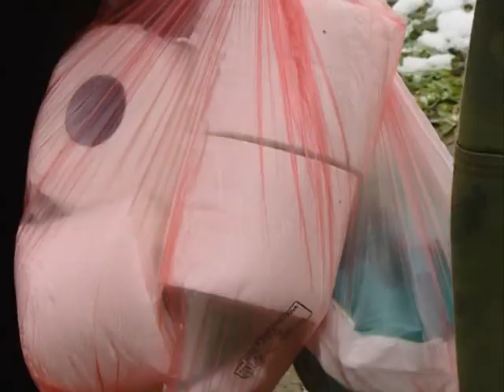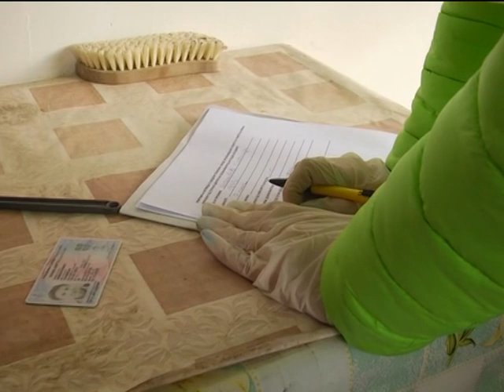Info - Podela pomoći starim licima u jagodinskim selima - (TV KCN 25.03.2020)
Grad Jagodina i Centar za socijalni rad nastavili su sa podelom humanitarne pomoći osobama starijim od 65 godina. Tokom ove nedelje biće podeljeno oko 2000 paketa, a za taj posao angažovano je više od 100 volontera. Ujedno, iz Jagodine stiže informacija da je u tom gradu za sada jedna osoba zaražena korona virusom.
novinar: Dejan Milošević
snimatelj: Saša Jović
montaža: Vesna Dobrosavljević Đukanović
proizvodnja: Kopernikus RTV Jagodina